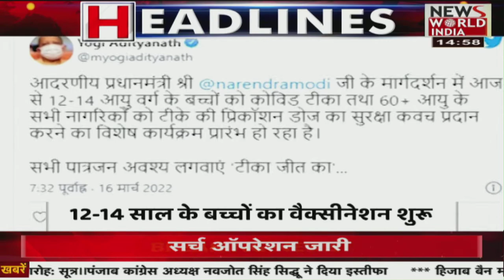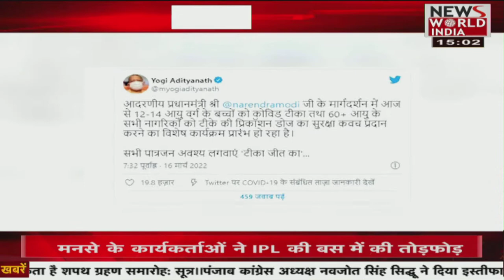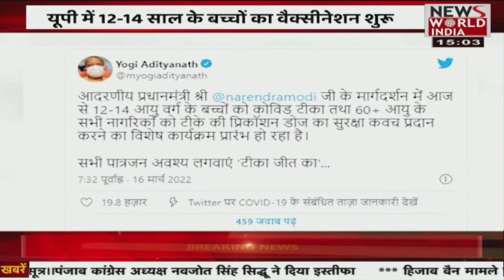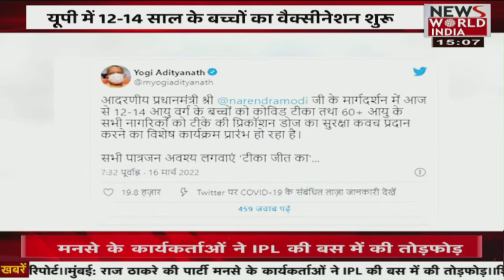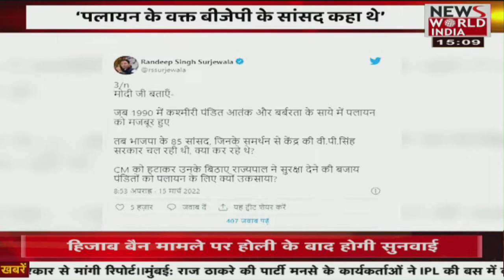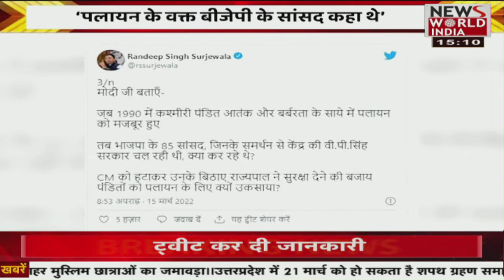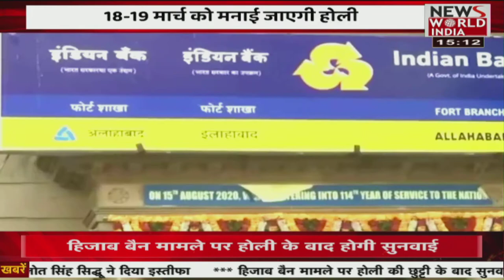देश विदेश की सभी बड़ी खबरें LIVE | Latest News | Hindi News | Breaking News । News World India